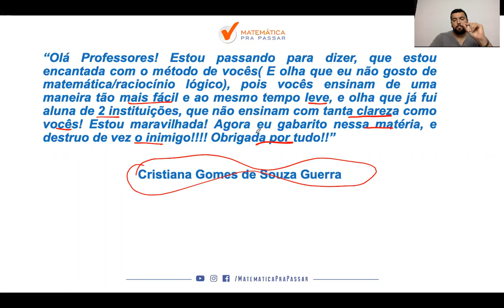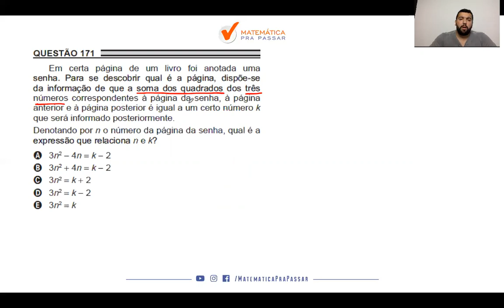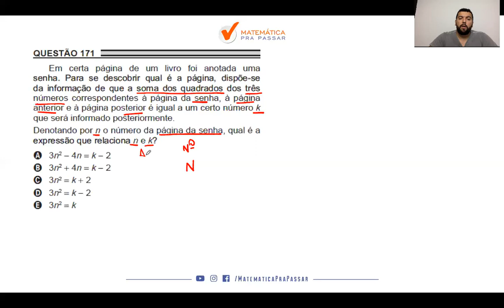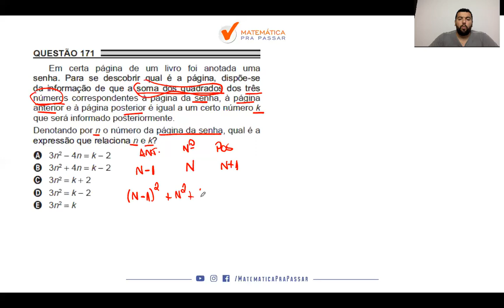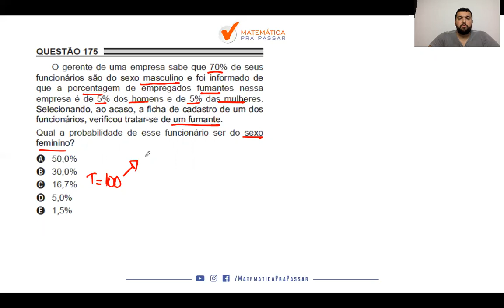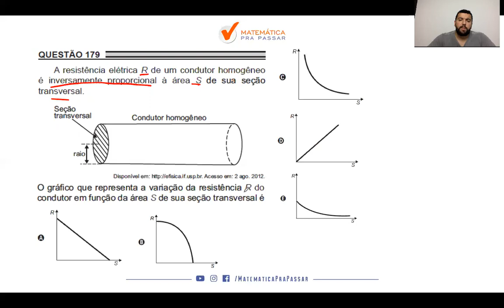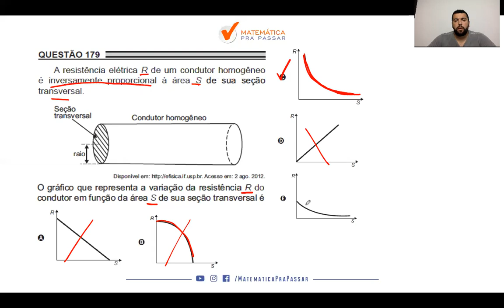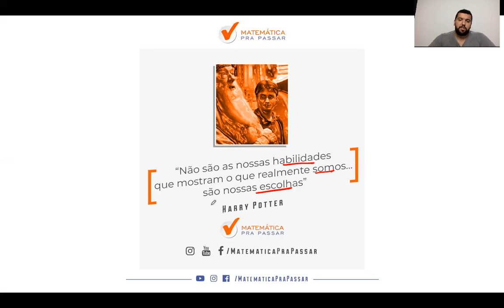ENEM: Guia Prático para Tirar Nota 100 em Matemática - Parte 3. [2019]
Você sabe que existe um Guia Prático para Tirar Nota 1000 no enem em Matemática?

Acompanhe essa série, pois você irá aprender esse Guia.

Nosso professor, marcão, nesse vídeo vem com a Parte 3 do nosso Guia Prático para Nota 1000 em Matemática no Enem.

Nessa parte 3 ele resolve questões da prova do Enem PPL 2018, aqueles assuntos que sempre caem na prova de Matemática do Enem e você não pode errar para não diminuir seu TRI.

Então vamos juntos nessa série rumo a Nota 1000 no Enem e Bora Aprender.